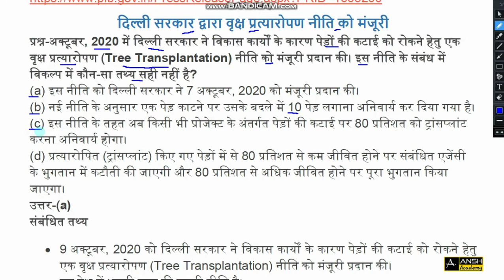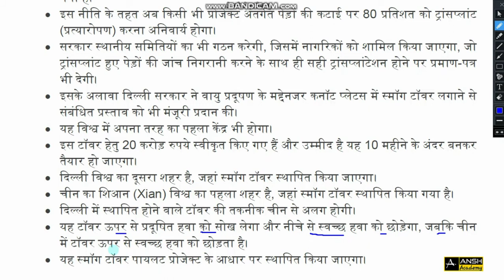दिल्ली सरकार की वृक्ष प्रत्यारोपण नीति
Current Affairs

CIVIL SERVICES

Current Affair

Username: anshacademy